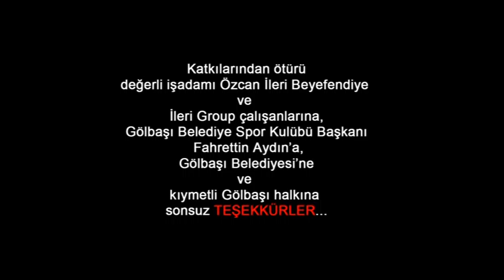Ersin Edip Bilgin - O Adam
Ersin Edip Bilgin - Çorum - O Adam - Ümit Anar - Umut Müzik